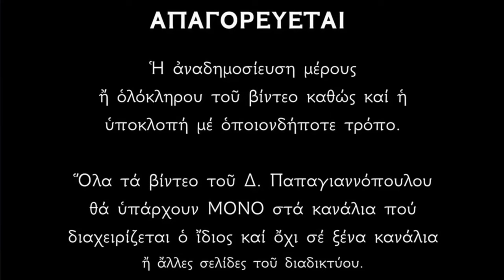🌸 25 Ιουνίου - Βίος της Οσίας Φεβρωνίας και των συν αυτή εορταζομένων | Παπαγιαννόπουλος